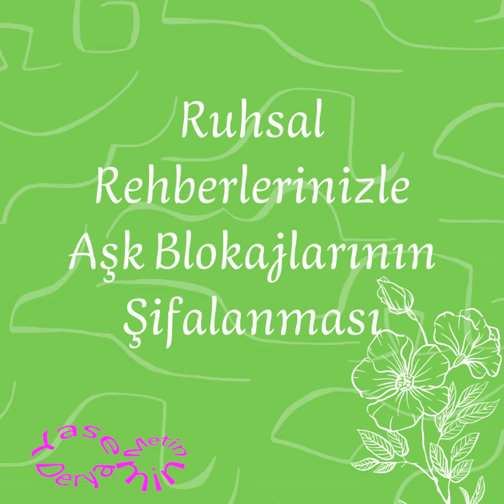Ruhsal Rehberlerinizle Aşk Blokajlarının Şifalanması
Meditasyon Başlangıcı: 01:00

Kendinizi arındırmaya vaktiniz olmadığını düşünüyorsanız uykuya dalmadan önce

"Bu çalışmada ruhsal planımla ve özgür irade seçimlerime uygun olan her türlü onaylamaya evet diyorum" niyetini yapıp uyuyabilirsiniz. Uykunuzda şifa akmaya devam eder.

Çalışmayı kalbiniz evet dediği her an yapabilirsiniz. Sorduğum sorulara evet diyerek enerjilerin alanınızda çalışmasına izin vermiş olursunuz.

This meditation was recorded in Turkish language. However, you do not need to understand the language to be healed by it. The energy field of this meditation brings the healing power for humanity beyond the barriers of earthly languages. If you believe that you will benefit from this meditation, you can just listen to it in a meditative state with the following intent: "I accept all the affirmations in this meditation which are coherent with the divine plan of my soul and my free will. I allow everything between me and the people who unveiled this meditation to be easily transformed to love."